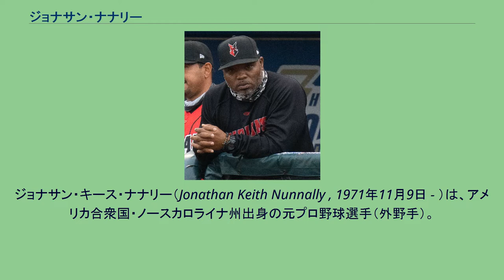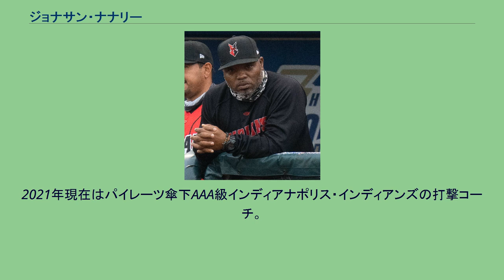ジョナサン・ナナリー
ジョナサン・キース・ナナリー（Jonathan Keith Nunnally , 1971年11月9日 - ）は、アメリカ合衆国・ノースカロライナ州出身の元プロ野球選手（外野手）。
米国時代の登録名はJon Nunnally、日本での登録名はナナリー。
1992年のMLBドラフト3巡目で、クリーブランド・インディアンスから指名を受け入団。
カンザスシティ・ロイヤルズ在籍時の1995年4月29日、対ニューヨーク・ヤンキース戦でメジャーデビューを果たし、第1打席でプロ入り初打席初本塁打を記録。
1997年のシーズン途中、シンシナティ・レッズへ移籍。
1999年には、ボストン・レッドソックスへ移籍した。
2000年には、ニューヨーク・メッツに移籍し、東京ドームで行われたメジャーリーグ開幕戦（対シカゴ・カブス戦）で来日し、打席にも立った。
その3ヵ月後、トロイ・ニールら助っ人外国人打者の不振にあえいでいたオリックス・ブルーウェーブへの入団が決まり、再来日を果たした。
6月28日の対大阪近鉄バファローズ戦（大阪ドーム）でデビューを果たし、第1打席で前川勝彦から本塁打を放った。
前述の通り、メジャーデビューの打席でも本塁打を打っているナナリーは、史上初めて日米で初打席初本塁打を記録した選手となった。
しかし、最終的には2割を切るほどの低打率に終わり、シーズン終了後に解雇された。
2001年から2006年までは、マイナーリーグでプレーしていたが、メジャー昇格は出来なかった。
2005年は禁止薬物で陽性反応を示し、15試合の出場停止処分を受けた。
現役引退後はインディアンス傘下のマイナー球団の打撃コーチを務めたのち、2010年から2011年まではインディアンスの打撃コーチを務めた。
その後もインディアンス傘下、レッドソックス傘下、エンゼルス傘下、パイレーツ傘下と移りながら打撃コーチを歴任している。
2021年現在はパイレーツ傘下AAA級インディアナポリス・インディアンズの打撃コーチ。